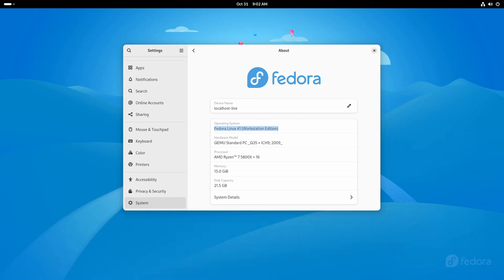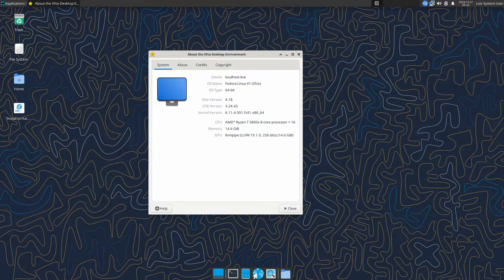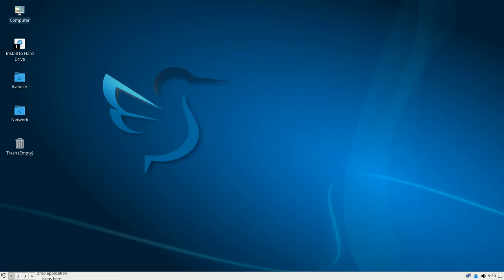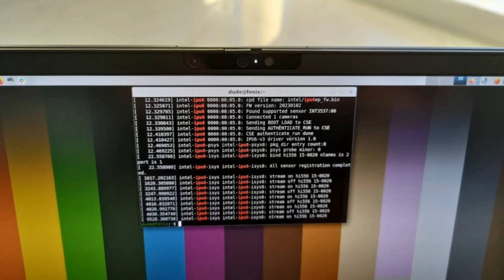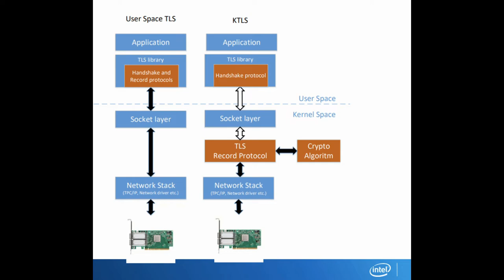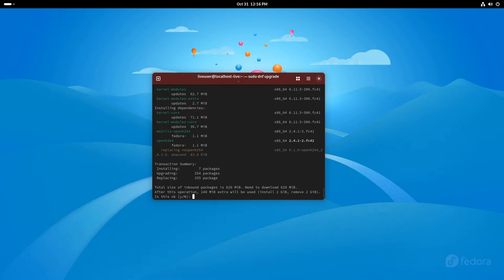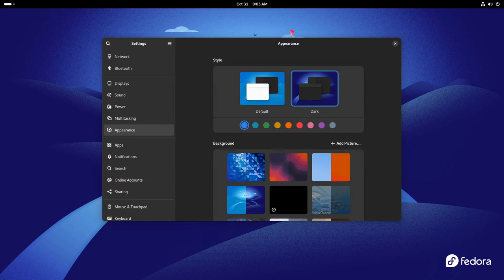Fedora Linux 41 lançado com Kernel Linux 6.11, DNF5, GNOME 47 e mais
A distribuição do  Fedora Linux 41 já está disponível para download com o  kernel Linux 6.11 e com componentes atualizados.